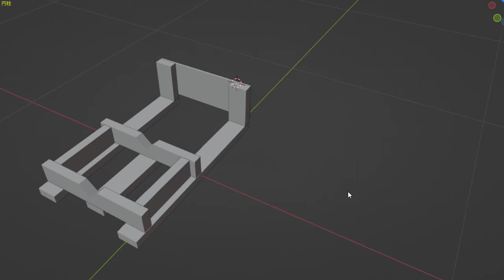薪作りをする！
ブーニーの山開拓記をご覧頂きありがとうございます。
今回は、ひたする薪作りをする動画です♪
ブラックアンドデッカーのマルチのこぎりヘッドで、ガンガン薪を作ります！オピネルのフォールディングノコギリや、
枝打ち一発も久しぶりに登場♪